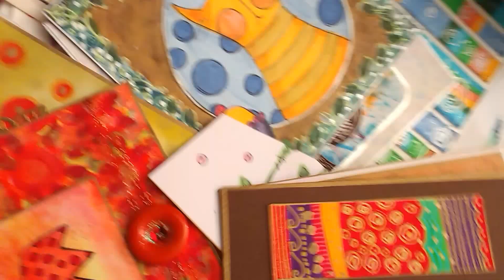Sorting scraps from old art journals to make collage sheets